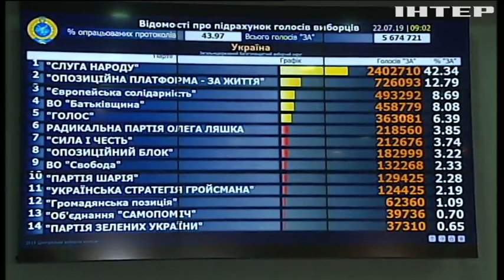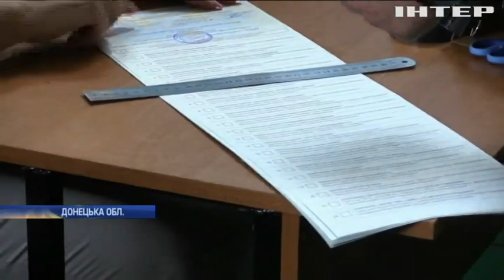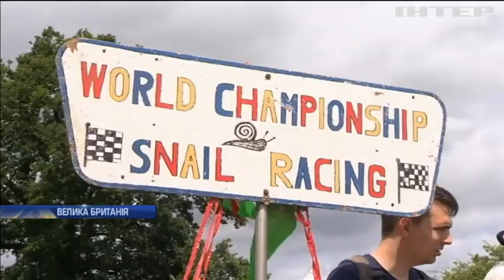Новости 9:00, выпуск за 22 июля 2019 года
Головні події на цю годину:
На Черкащині третину протоколів повернули  на доопрацювання;
На Прикарпатті під час підрахунку голосів зникло світло;
Українець Артур Артманов посів третє місце у щорічному запливі через Босфор;
У США жертвами спеки стали шестеро людей;
У Британії провели щорічні перегони серед равликів;
У Сербії влаштували регату для гумових човні